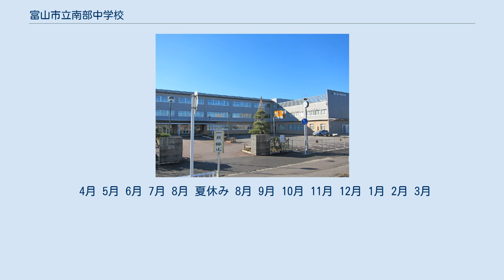富山市立南部中学校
富山市立南部中学校 富山市立南部中学校（とやましりつ なんぶちゅうがっこう）は、富山県富山市の中心部に位置する公立中学校。
 富山市の中心部南側に位置し、校区内中央部には富山市科学博物館、星井町児童館などの教育・文化的な施設が数多くあり、校区北側は富山城に近いことから千石町通り商店街、太田口通り商店街、室町通り商店街、中央通り商店街などの古くからの商店街が多い。
校区南側には富山市中央卸売市場や国道沿いにロードサイド型の大型店が集積している。
 また、神通川緑地公園、布瀬南公園、城南公園などの大型の公園があるほか、校区の西側を一級河川である神通川が流れており自然環境が豊かである。
校舎付近には富山地方裁判所がある。
校区内に国道359号、国道41号、富山地方鉄道富山軌道線（市電）などが通っており、バス路線も充実している。
また、富山市民病院や富山駅、富山空港からも車で数分である。
 豊かな人間性、自ら学ぶ力、たくましい実践力の育成 3大V（ボランティア）アクションとは、生徒会が中心となって活動する奉仕活動のことである。
 これとは別に地震などの災害や幼児の救援のための募金活動を行っており、中でも『愛（まな）ちゃんを救おう』と題した活動は北日本新聞にも掲載された。
ボランティア活動は非常に活発である。
 4月 5月 6月 7月 8月 夏休み 8月 9月 10月 11月 12月 1月 2月 3月